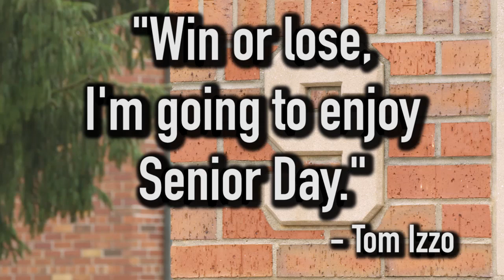The Journey: Raquel Izzo on Moving On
"The Journey" premieres Sunday, March 5th at 10 p.m ET.